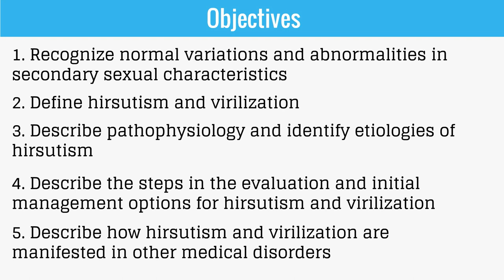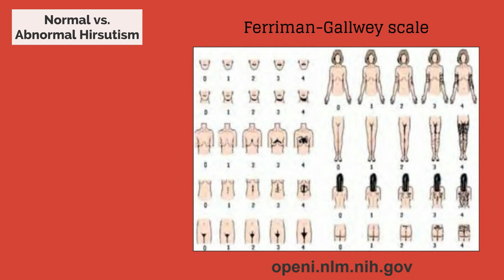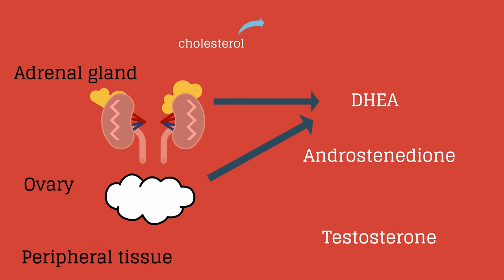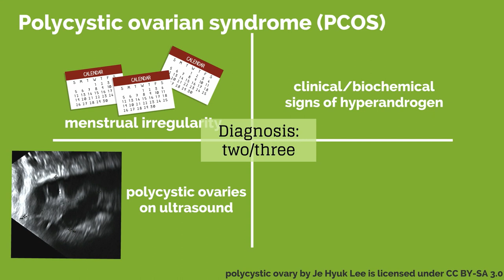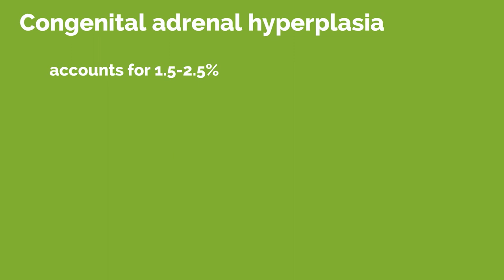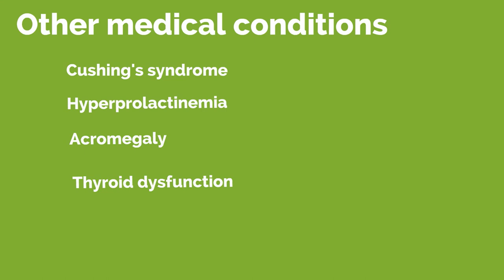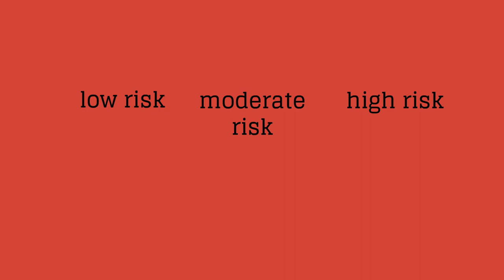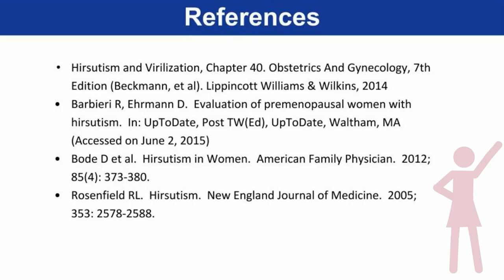Topic 44: Hirsutism and Virilization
The Association of Professors of Gynecology and Obstetrics (APGO) Medical Student Educational Objectives define a central body of women’s health knowledge, skills and attitudes that are fundamental to the practice of a general physician, and are intended to provide clerkship directors, faculty and students with a resource for curriculum development, teaching and learning. The companion videos to the APGO Objectives are meant to supplement the interactive online Objectives, teaching cases and outlines available to APGO members